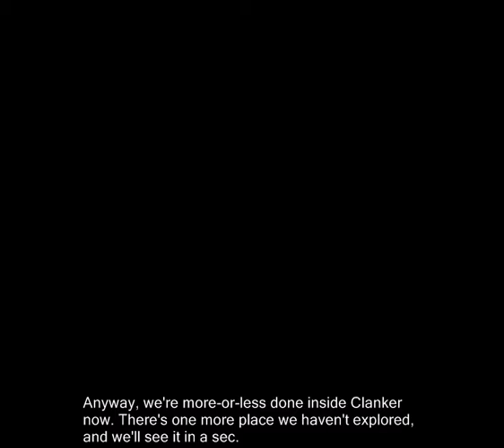4-2: Clanker's Cavern!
🎵 2022 commentary 🎵

"listen to that opening bassline" lmao. as if i knew what the fuck that meant back then. or as if i even do now. i don’t know WTF an opening bassline is in this context, i just thought it was a cool thing to say. if it makes no sense, then good! and if it does make sense, then please do not give me any credit for it, i don’t deserve it. i suck!!! i'm not a music guy. i'm an LP guy... no i'm not that either.

it sucks that grunty made a giant shark who exists only to eat the shit she flushes. i bet she drops some gnarly bombs too. lets all pour one out for clanker - just pour it right down the fucking toilet, it'll get to him eventually.

i think a lot of people got anxiety from this level. it kinda combines the fear of drowning underwater with the claustrophobic fear of getting stuck in a shitty small tube. plus there’s also body horror from a half cyborg half flesh shark the size of a whale. it's lucky that clanker doesn’t actually do anything scary, and just eats shit - otherwise it might have been too much for me to handle.

🎵 Links & Information 🎵